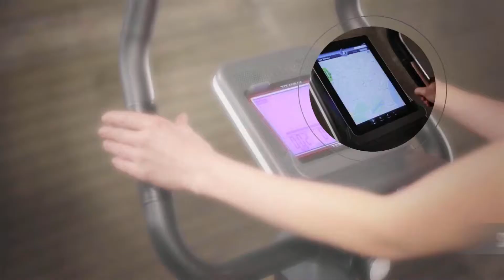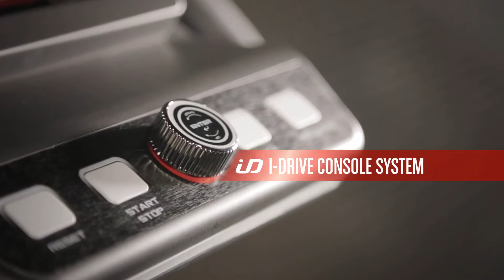BISPORT.PL Rower programowany z serii Titanium marki Reebok2